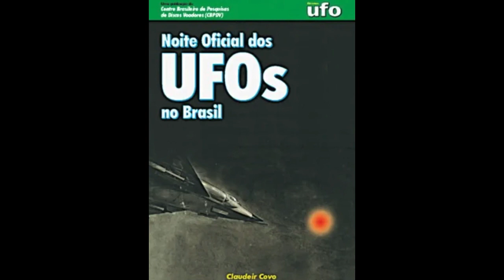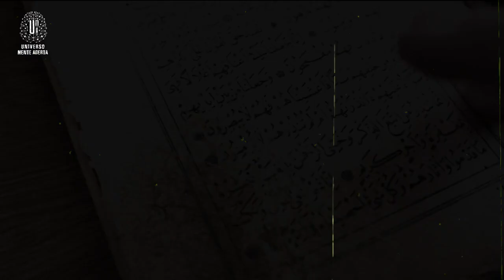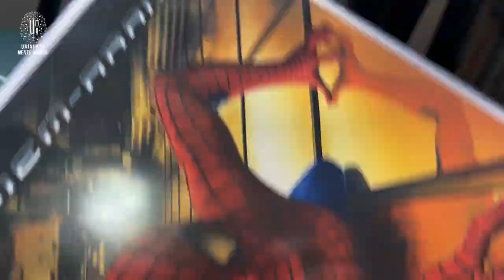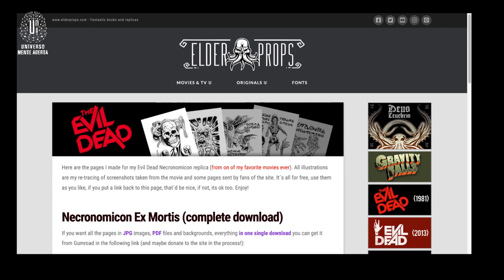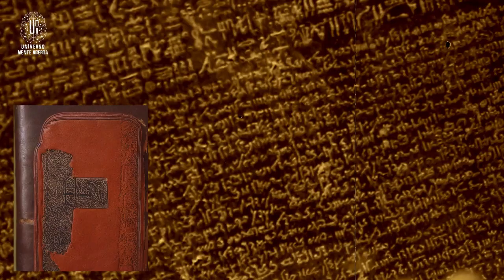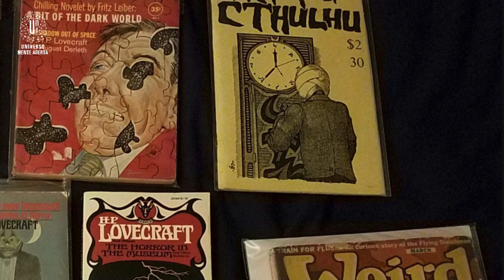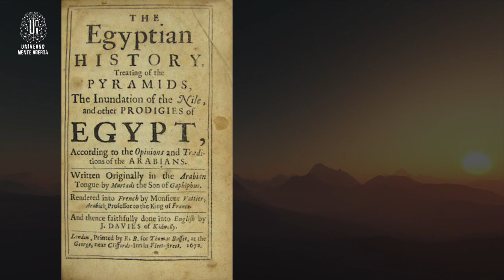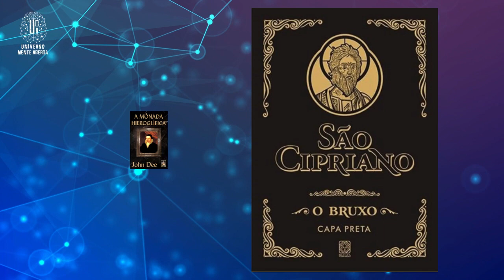“Necronomicon”: Qual a origem desse lendário livro sobre conhecimento oculto e milenar do Oriente ?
Haveria fundamentos reais envolvendo conhecimento sobre invocação de entidades e feitiços poderosa em livros como o Necronomicon (ou “Al Azif”) ou mesmo o perigoso tratado de conhecimento oculto conhecido como Shams Ma’ Arif?  O escritor de terror cósmico HP Lovecraft, em suas obras nos anos 1920 cita que no século 8, um poeta iemenita chamado Abdul Alhazred teria escrito um dos livros mais poderosos sobre magia que já existiu, conhecido como Al Azif - ou o famigerado “Necronomicon” citado até em filmes de Hollywood. Este livro poderia invocar as entidades espirituais chamadas djinn e até abrir portais escondidos no Oriente Médio que levam para outras dimensões. Ou o Necronomicon seria apenas uma fantasia? Nos últimos 1000 anos podem ter existido cinco livros (incluindo a versão de HP Lovecraft) que guardam esse conhecimento sobrenatural milenar dos povos do deserto. Você acredita? Gosta destes temas, Mente Aberta? Visite também nosso Blog

LINKS DE LIVROS E FILMES RELACIONADOS A ESTE EPISÓDIO:
Livro “O melhor de HP Lovecraft”

Box : Os melhores contos de HP Lovecraft”

DVD “TRILOGIA UMA NOITE ALUCINANTE - A morte do demônio”, direção de  Sam Raimi

Livro original “O Livro dos Mortos do Antigo Egito”

Livro “A mônada hieroglífica”, de John Dee

Livro “São Cipriano - Capa Preta”